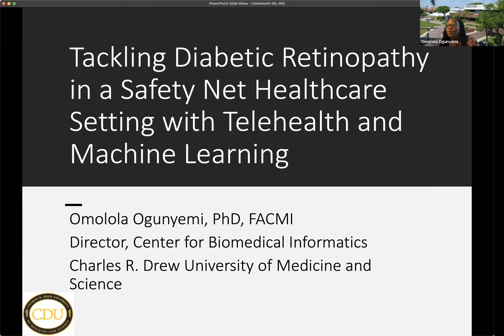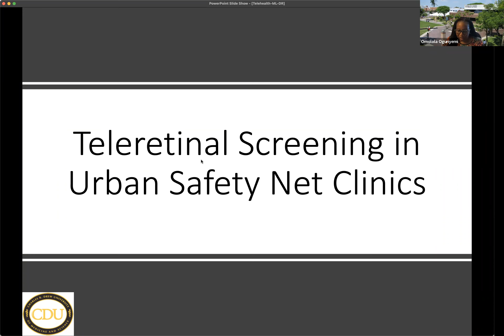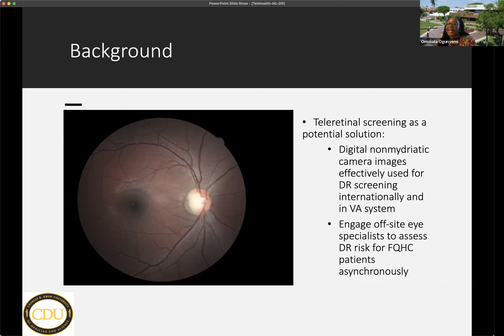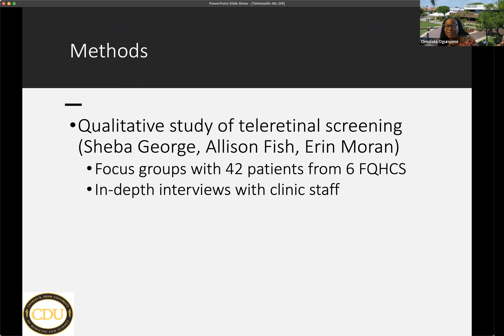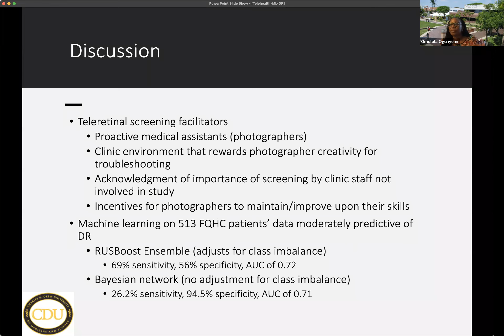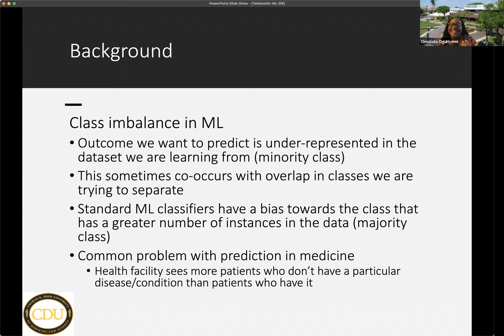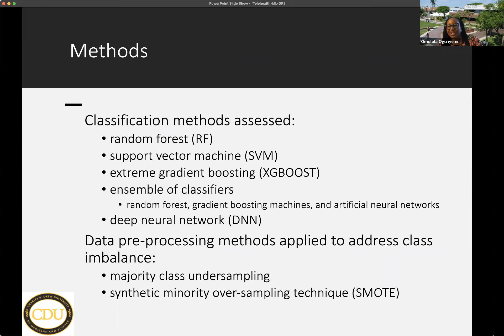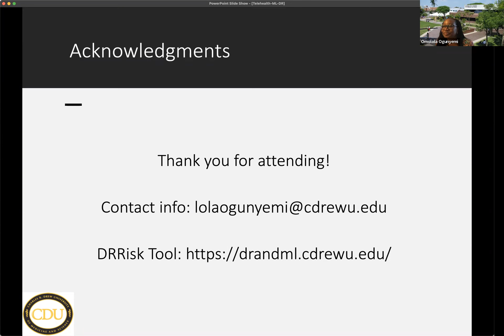Barnard Computer Science Seminar - Omolola Ogunyemi - Charles R. Drew University - April 5, 2022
Title: Tackling Diabetic Retinopathy in a Safety Net Healthcare Setting with Telehealth and Machine Learning

Diabetic retinopathy is the leading cause of blindness in working age adults in the United States. It is challenging to address in both rural and urban underserved settings, which suffer from shortages of eye specialists. This talk will describe the approach taken to address this condition in a medically underserved area (South Los Angeles) by researchers in the Center for Biomedical Informatics at Charles R. Drew University of Medicine and Science, using telehealth and machine learning on data from patient electronic health records.